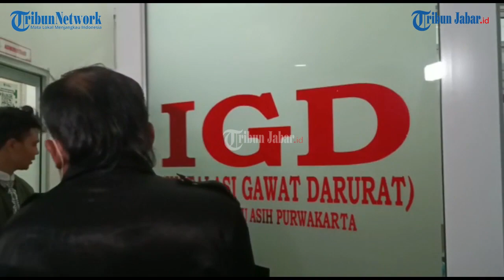PULUHAN WARGA DI PURWAKARTA KERACUNAN, AMBU ANNE MALAM² DATANGI RUMAH SAKIT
TRIBUNJABARVIDEO- Sekitar 65 warga Kampung Cisarai, Desa Sukajadi, Kecamatan Pobdoksalam, Kabupaten Purwakarta diduga keracunan setelah menyantap hidangan hajatan.

Berdasarkan pantauan Tribunjabar.id di RSUD Bayu Asih pada Selasa (16/5/2023) malam, ambulan desa terus berdatangan untuk mengantarkan korban keracunan.

Terlihat korban yang tiba di RSUD Bayu Asih kesulitan berjalan. Mereka dituntun oleh pihak tenaga medis sambil memegang perut sampai memasuk ruangan instalasi gawat darurat.

Kepala Desa Sukajadi, Edeng Suhandi mengatakan bahwa sekitar 65 warga Desa Sukajadi kini sedang dirawat di RSUD Bayu Asih karena diduga keracunan makanan hajatan pada Minggu (14/5/2023) kemarin.

Salah satu korban keracunan, Amas, mengatakan, ia mengeluhkan sakit perut, pusing, hingga buang-buang air besar.

Bupati Purwakarta, Anne Ratna Mustika pastikan puluhan korban keracunan mendapatkan pelayanan maksimal dari tenaga medis.

Perempuan yang saat ini dikenal dengan Neng Anne ini, menengok korban di RSUD Bayu Asih Purwakarta, Selasa (16/5/2023).

Ia datang sekitar pukul 20.00 WIB bersama Kadinkes Purwakarta, Deni Darmawan.

Neng Anne menyebutkan, untuk korban yang tidak memiliki BPJS akan ditanggung Pemkab Purwakarta.(*)